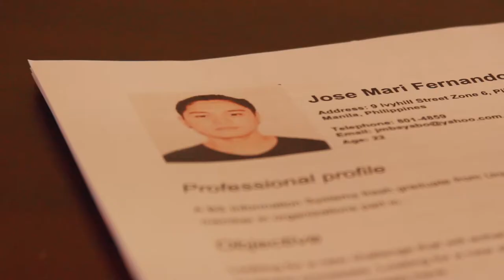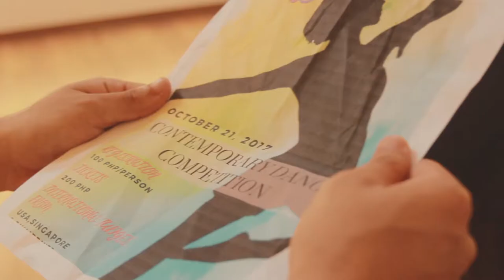TWIST OF FATE (AWARD WINNING DANCE SHORT FILM)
Jose, a young man who pursues to get a stable job but gets rejected several times, expresses his frustration through his hobby which is dancing. Later on, Jose meets Dana, an aspiring dancer who searches for a contemporary dance teacher for a contest, will make him discover his passion through her success.